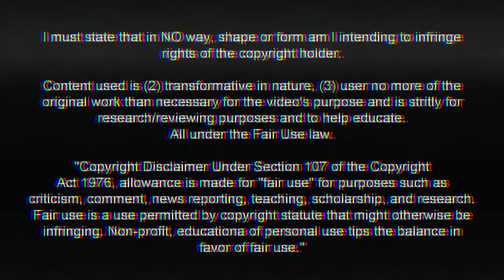GOSTARIAM NELE NO GRÊMIO?? Bruno Zuculini (VOLANTE) Goals & Defensive Skills 2020 2021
DIREITO RESERVADO A SOMOS DE GREMIO